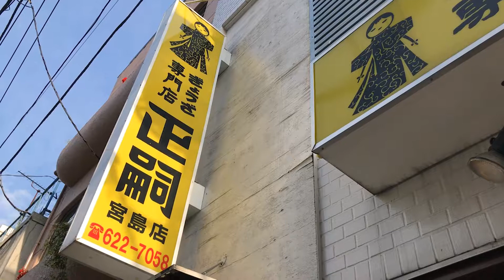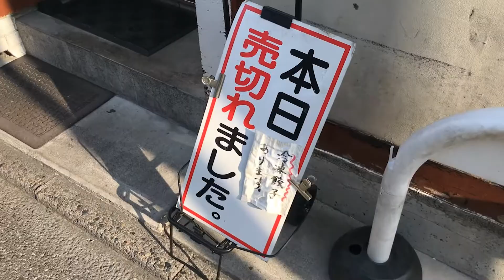【日記映画】宇都宮・大谷採掘場跡／The Spacecraft Diaries 170617 (Utsunomiya)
Shooting videos with a smartphone

The Spacecraft Diaries 170617 (Utsunomiya/宇都宮)
Director: Hirofumi Nakamoto
Cast: Ulrike Krautheim, Maiko Kurosaki, Hirofumi Nakamoto